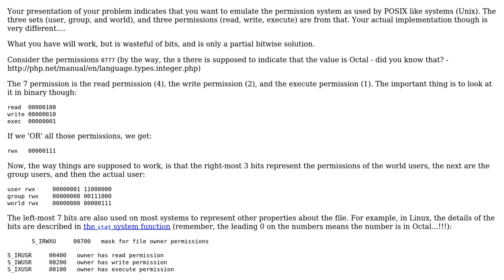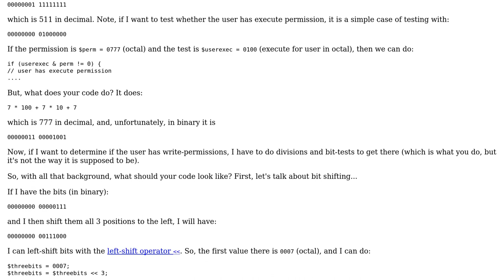Code Review: Bitwise operators for permissions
With thanks & praise to God, and with thanks to the many people who have made this project possible! | Content (except music & images) licensed under CC BY-SA | Music | Images & others | With thanks to user rolfl user Reed user Jamal and the Stack Exchange Network Trademarks are property of their respective owners. You are responsible for your own actions.